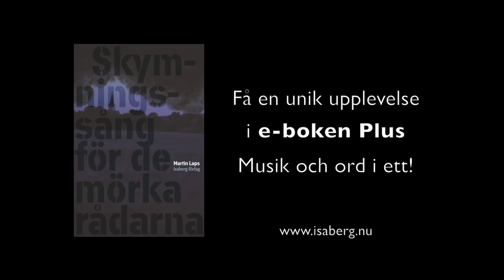Skymningssång för de mörka rådarna - Boktrailer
Skymningssång för de mörka rådarna av Martin Laps
- en ungdomsroman om rädsla för det okända
Till musiken finns 10 låtar skrivna av Martin Laps
Boktrailer gjord av Thales Teater